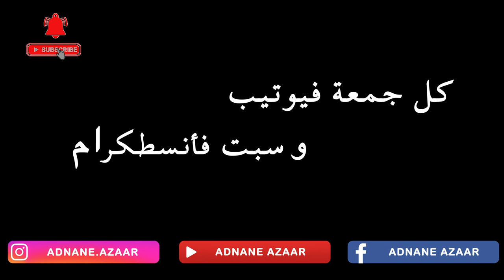Adnane Azaar - عادي 1 - ڤيديو عادي